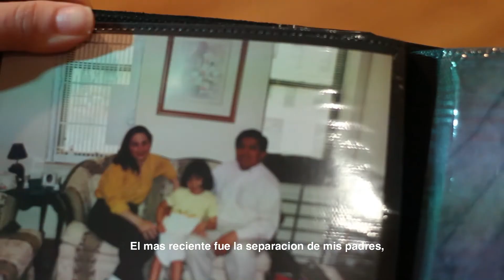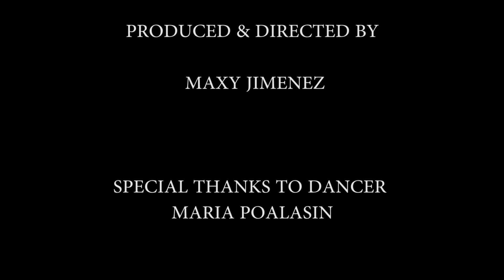Body as an Instrument - Short Profile Documentary.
Hi everyone! This was the first short profile documentary I made about a really great christian dancer called Maria Poalasin. I hope you enjoy it!